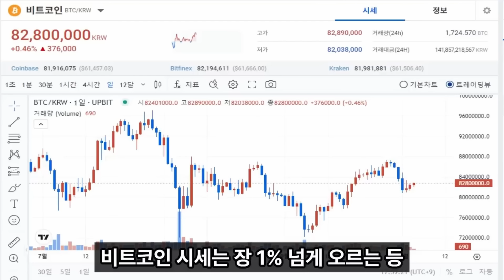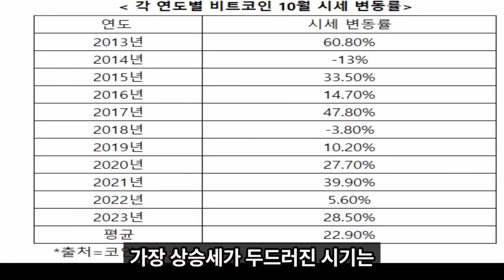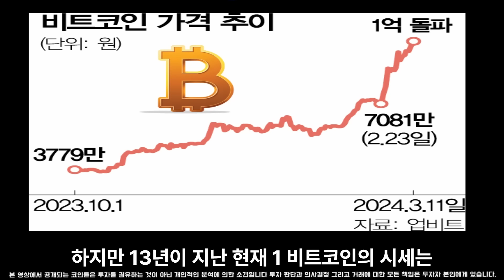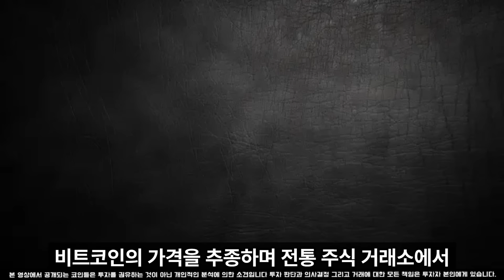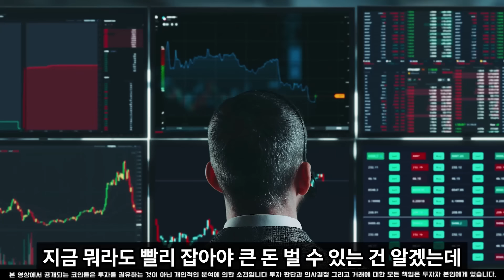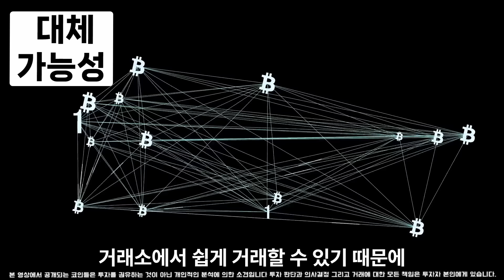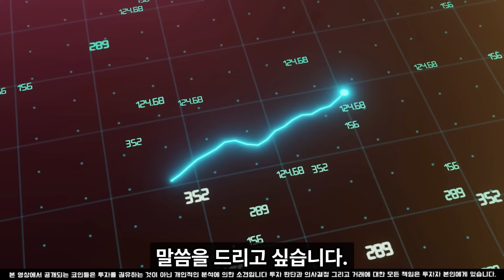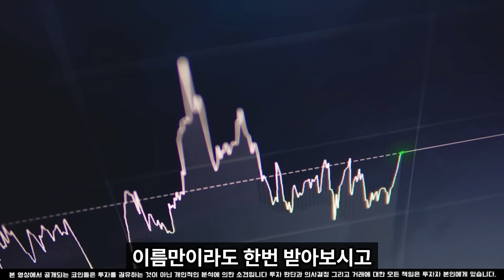[비트코인 전망]비트코인 창시자 나카모토 사토시의 비밀 코인 공개 최소 10000% 상승 합니다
100% 💯  무료 입니다.

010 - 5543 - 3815  이쪽으로